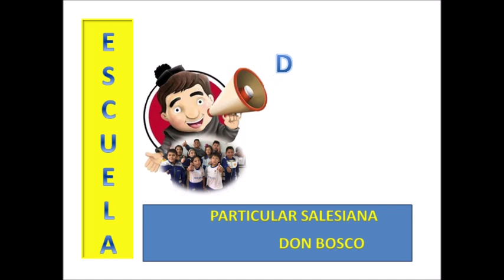Video del mes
La Escuela Particular Salesiana  realiza actividades con el tinte salesiano.
Disfruten de este video que se ha realizado con mucho cariño.
Don Bosco Informa Renovados.